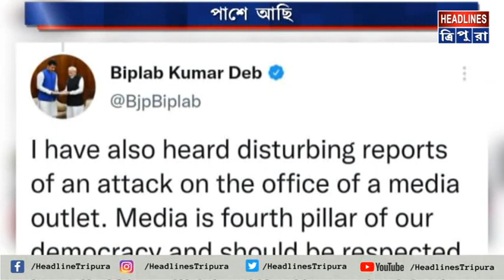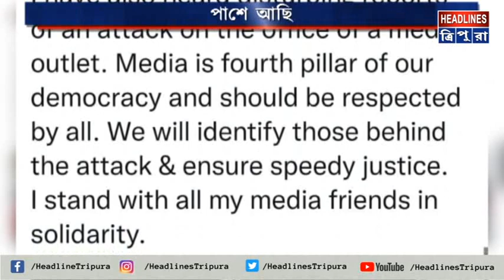সামাজিক মাধ্যমে টুইট করে এই প্রতিক্রিয়া প্রকাশ করেছেন মুখ্যমন্ত্রী বিপ্লব কুমার দেব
"সংবাদ মাধ্যমের ওপর অতিসম্প্রতি যেসব দুষ্কৃতী আক্রমণ করেছে তাদের দ্রুত শাস্তি বিধানের পক্ষেই সরকারের অবস্থান। এ ঘটনায় আমি সংবাদমাধ্যমের বন্ধুদের পাশে রয়েছি।" শুক্রবার সামাজিক মাধ্যমে টুইট করে এই প্রতিক্রিয়া প্রকাশ করেছেন মুখ্যমন্ত্রী বিপ্লব কুমার দেব।